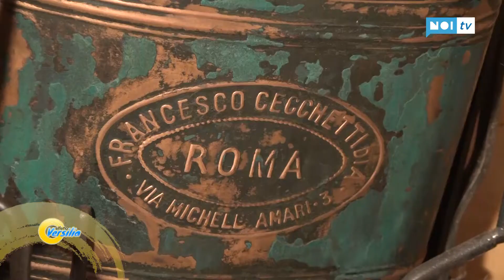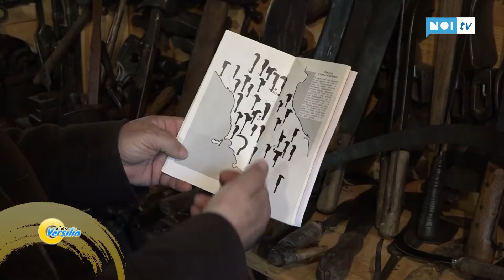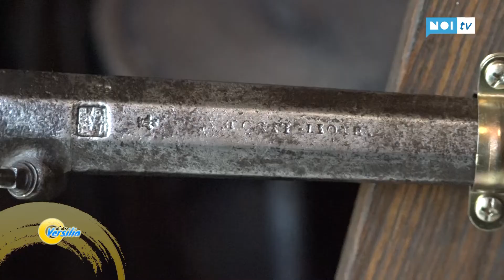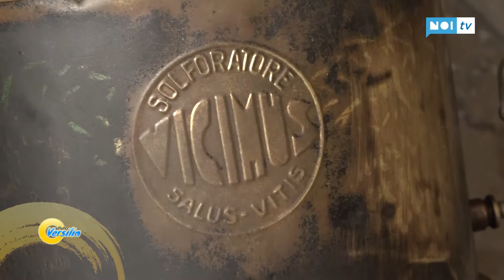Effetto Versilia | Ezio Marcucci: attrezzi da lavoro, che passione! | 20/03/2019